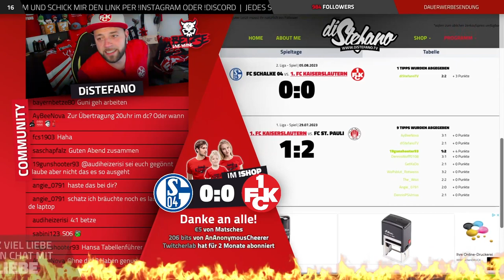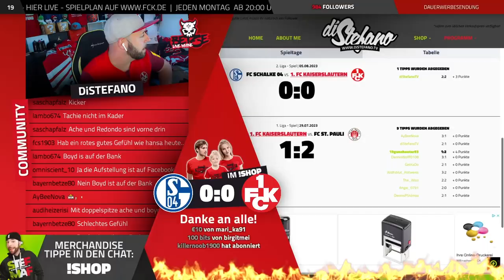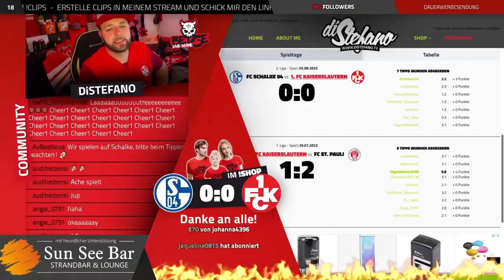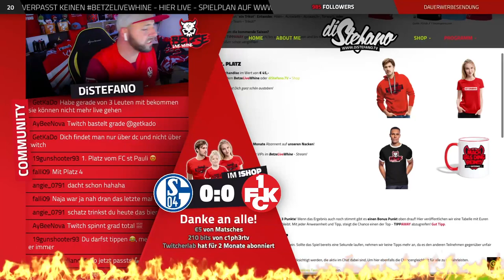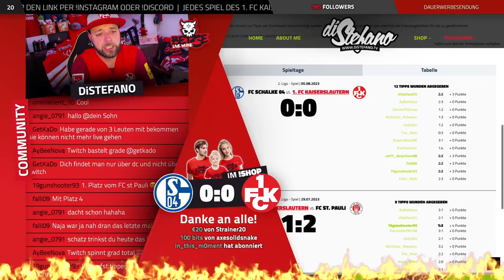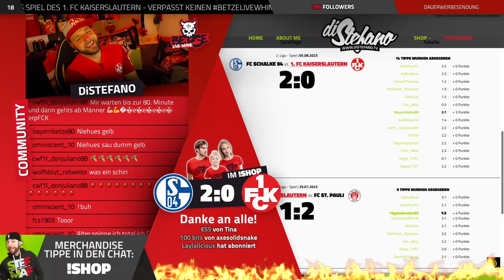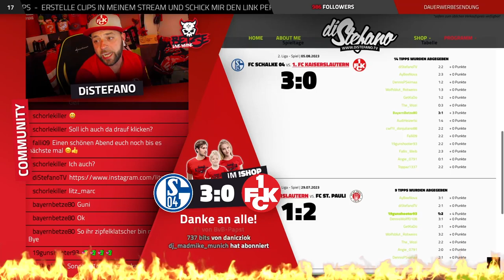BETZE LIVE WHINE | FC SCHALKE 04 3:0 1. FC KAISERSLAUTEN | 02. SPIELTAG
BLW-TippAway!!! Greife auch Du eins der originalen FCK-Trikots ab! Das TippAway wir Euch von der SUN SEE BAR in Mechtersheim präsentiert